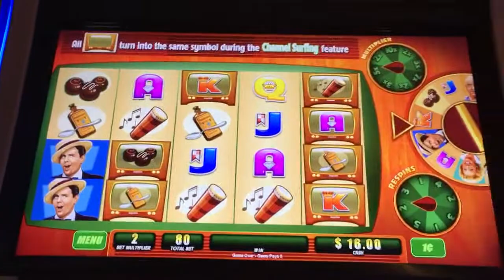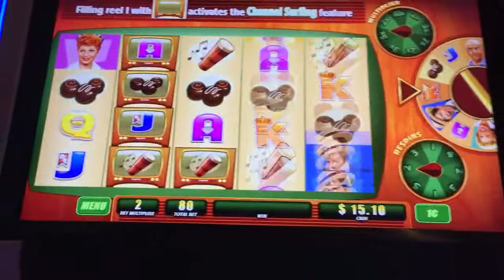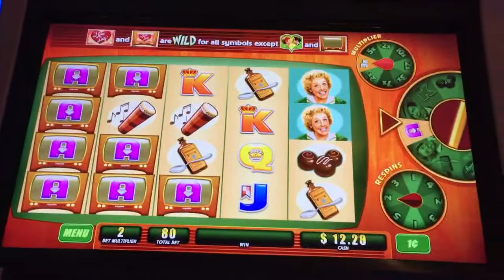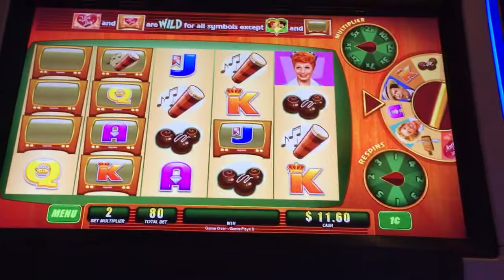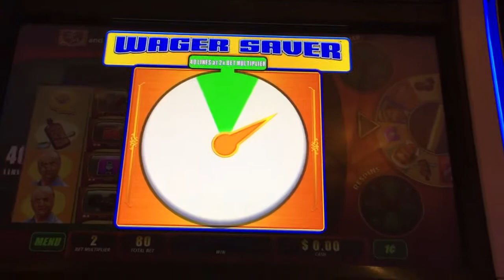Live play on I love Lucy slot machine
Thought I'd give this iconic group a try! 80 cent bet